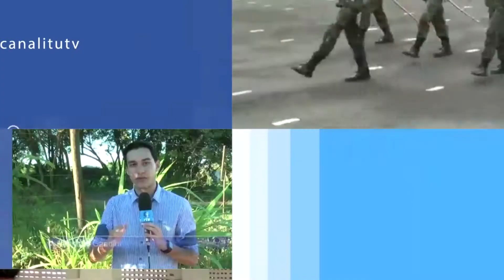Sorteios da loteria mudam a rotina dos saltenses